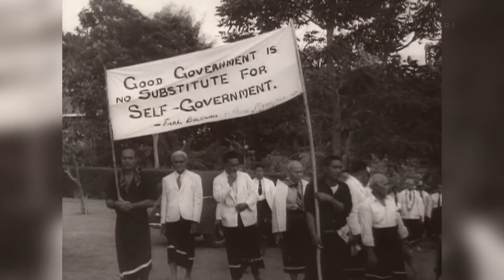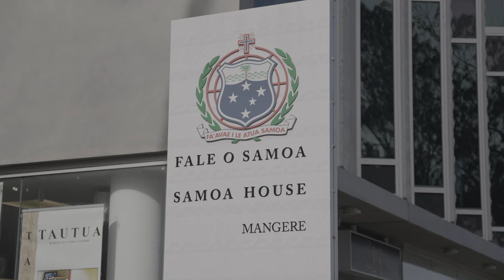“Patronising” Samoan PM Fiamē Naomi Mata'afa on perceptions around Island Nations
Sāmoan Prime Minister Fiamē Naomi Mata'afa is the first wāhine to take the position. Moana and the PM discuss last year’s constitutional crisis, the country’s relationship with China, that Red Jacket and much more.